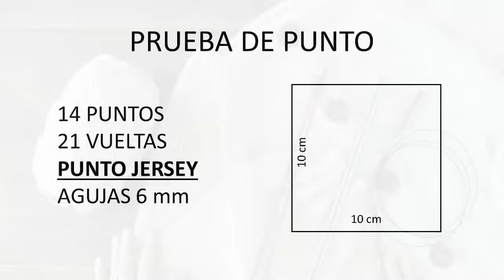Cárdigan TOP DOWN (sin costuras) a dos agujas para mujer ¡Paso a paso!!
En este tutorial te enseñamos a tejer este suéter o cárdigan a dos agujas SIN COSTURAS para mujer, es decir, es un suéter TOP DOWN. Es un cárdigan muy fácil de tejer, se teje desde arriba y lo confeccionarás sobre TUS PROPIAS MEDIDAS, te llevaremos paso a paso por toda la elaboración ¡Te va a encantar!!!
Te invitamos a entrar a NUESTRO CANAL, ahí podrás ver todos los TUTORIALES a crochet y dos agujas que tenemos para ti, aquí te dejamos el enlace:

¡Muchas gracias por vernos y SUSCRÍBETE a nuestro canal para más videos de tejidos a crochet y dos agujas! no olvides activar  la campanita que está debajo del video para recibir las notificaciones de nuestros estrenos ¡CADA SEMANA tenemos uno NUEVO!

Te dejamos los enlaces de otras prendas SIN COSTURAS o Top Down a dos agujas que pueden interesarte:

Te dejamos los enlaces de otras prendas SIN COSTURAS o Top Down a crochet que pueden interesarte:

en Facebook Kiri Kiri